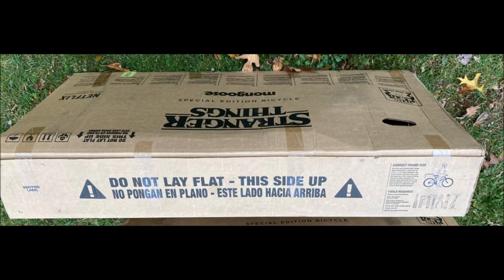Rare Collectible Stranger Things Mongoose Bike For Sale BMX Serial 7585 1975 1985 Bicycle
For Sale Brand New Bike in the Box, RARE Collectible Serial Number 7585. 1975 Mongoose First Year they began and 1985 is the setting for Season 3 of Stranger Things. Full Serial Number is $NFSD20FJ7585. The bike is New in the box and I had to open the box to get the serial on the bottom of the frame. Price $1985 Contact Dave, Stranger Things Mongoose Mad Max Collectible bicycle, 2020 Limited Edition Max model BMX Mongoose from the Netflix tv television series Stranger Things these bikes are highly collectible. This specific bike will only go up in value. The story: 1980s collectible. After receiving creative direction from the Netflix team, Mongoose quickly got to work sourcing period-specific bike parts from local thrift stores and garage sales to erect the bikes used for filming Season 3. All the bikes seen on the new season were sourced and assembled by the Mongoose team in Madison, Wisconsin. Once the set bikes were finished and shipped to Netflix for filming, the team shifted direction and began working on a replica model of Max’s bike which will be available for purchase.The Max bike features tons of rad elements straight out of the 1980’s.From its replica frame and fork to the classic Mongoose pad set. Plus, the Max bike is loaded with show-inspired details, including the two rear axle pegs (where eleven rides along), a headlamp for exploring the upside-down,and more!The Max bikes will come standard with a single speed drive train making it easy to use and maintain, while the front and rear caliper brakes provide secure stopping power. Whether on the way to school, off to grab the high score at the arcade, or on a mission to save friends, fans will be able to bring the world of the Netflix original series Stranger Things to life with this special edition bike.